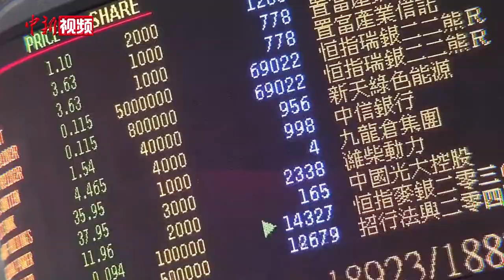“一代儒将”李明逵：我对香港和国家有特别的感情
眼前这位头发花白、目光如炬的前警队“一哥”李明逵被许多香港人称为“一代儒将”。他任警务处处长期间有很多作为被传为佳话，如今面对镜头回顾35年的警队生涯，却从一个无心插柳的故事说起。

李明逵1972年加入香港警队，他回忆称自己是在香港警队声名狼藉之时加入的。上世纪70年代初，香港鱼龙混杂，彼时廉政公署尚未成立，警队乃至香港全社会都行政效率低下，贪腐严重。

这句话为李明逵敲响了警钟。在此后的35年里，他从被人带动去改革，到参与改革，再到自己成为管理层去领导改革，亲历了香港警队一步一步变成一支高水平、有专业、讲理想的警队。然而，“改革开放”之后，香港回归之前，香港的社会治安局面给这支队伍出了个难题。

两地执法部门的接触从回归前的“跨境犯罪个案查办”到回归后逐步密切交流，李明逵亦是一个有力的见证者。作为香港回归安保工作的总指挥，李明逵在与内地公安的工作接触中深深被其爱国情怀所打动。（李越 梁源 朱艾莉）